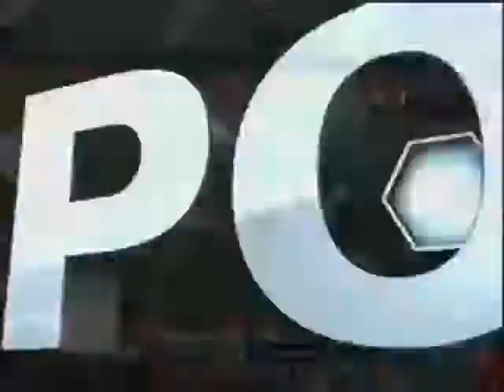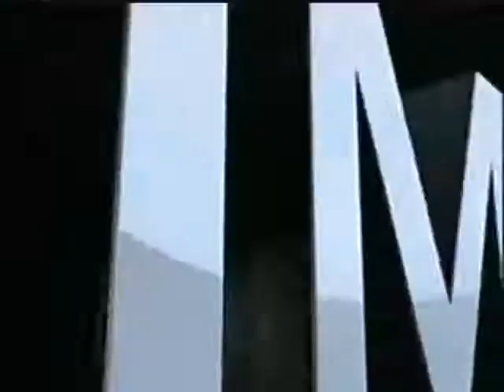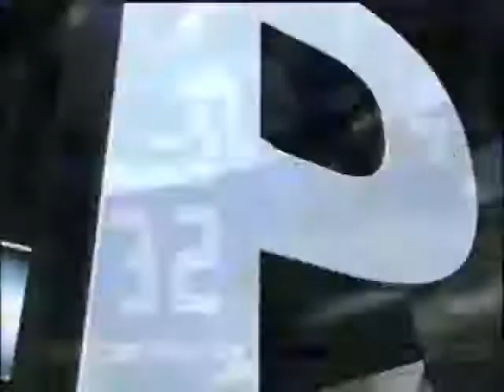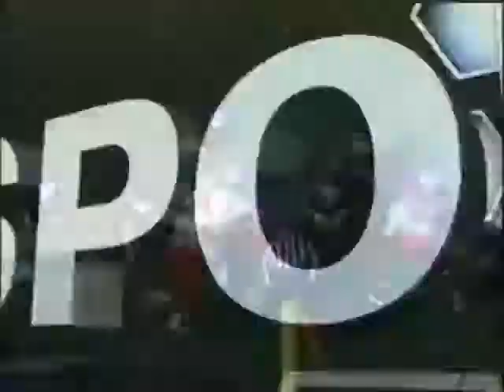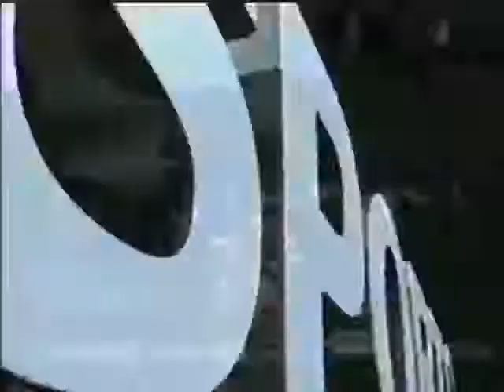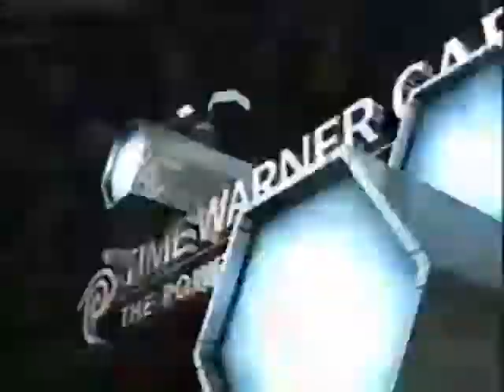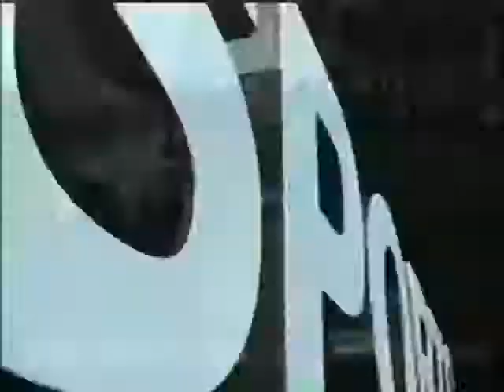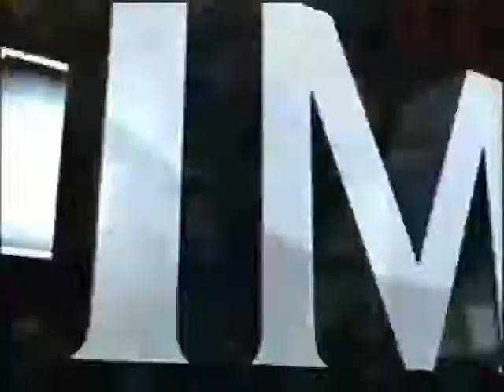NCAAF: Bowling Green at Buffalo - November 25, 2011